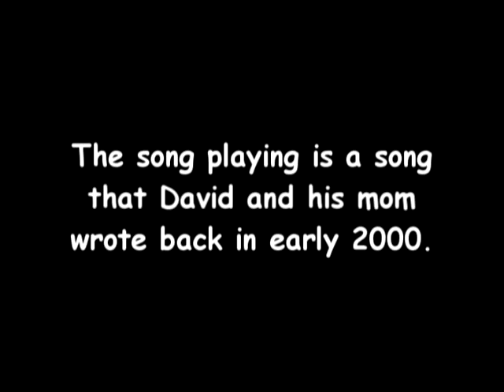In memory of David Osborne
Here's David Osborne singing a song He and his mom wrote together around 12 years ago.Happy birthday son..